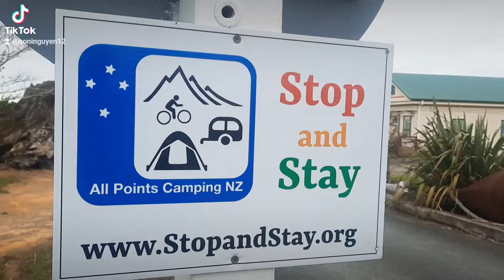Stop and Stay NZ @ Dargaville Museum